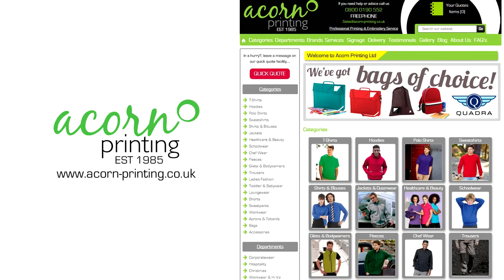iRacing Skip Barber Acorn Printing Simon Underhill Sebring International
Underhill takes on round 2 at Sebring.